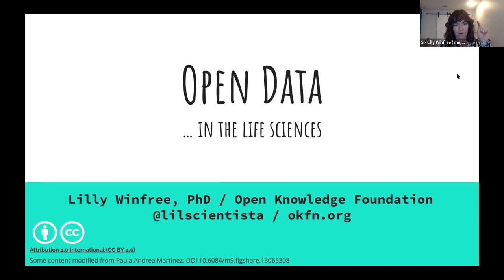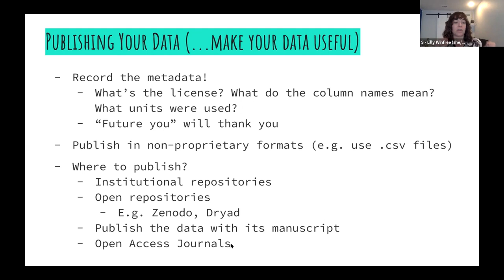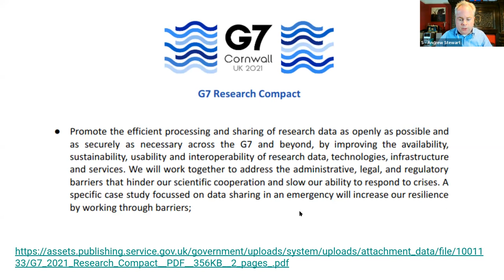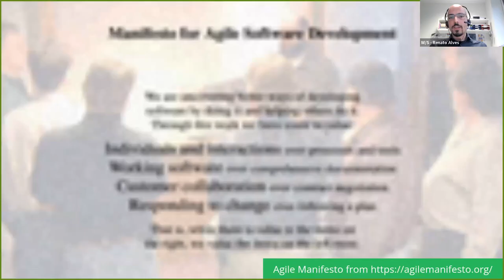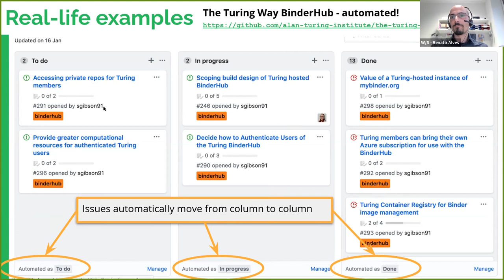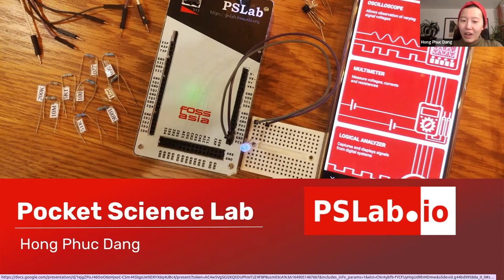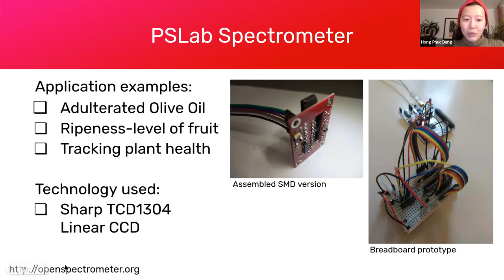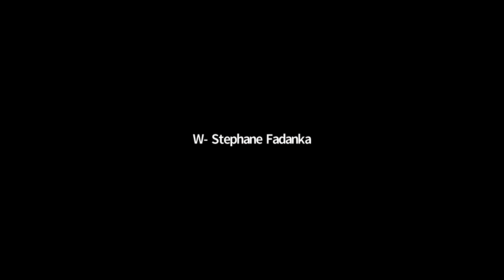OLS-5 Week 06:Open science I: Project Development and Introduction to Working Open